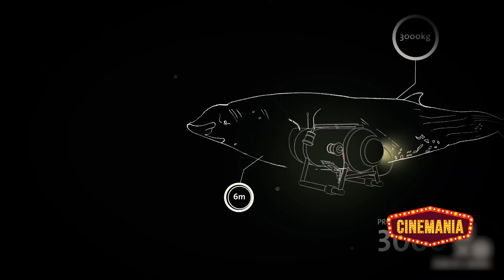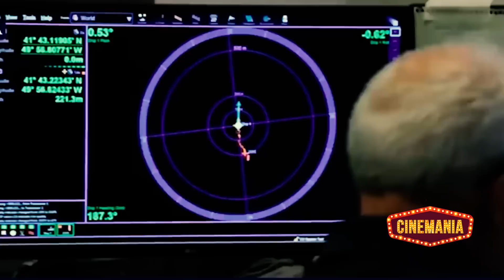3 SIMILITUDES DE LO OCURRIDO CON TITAN Y TITANIC